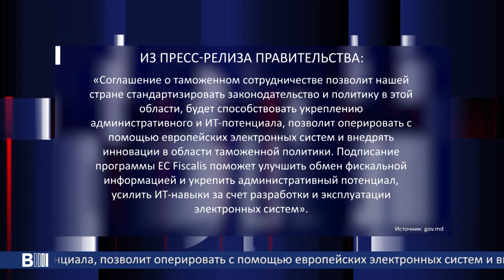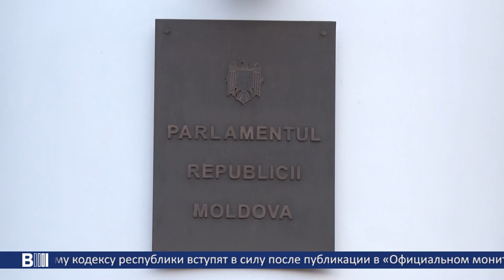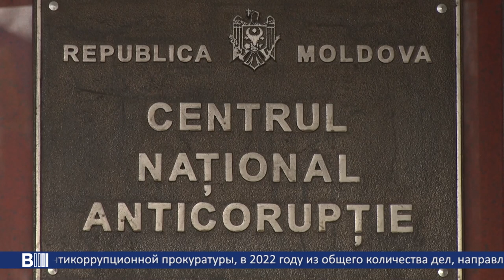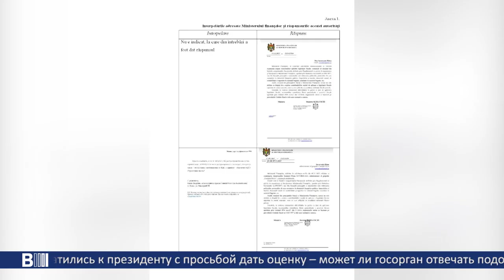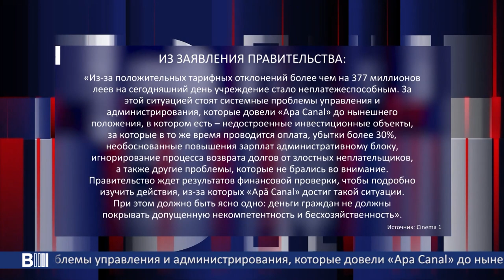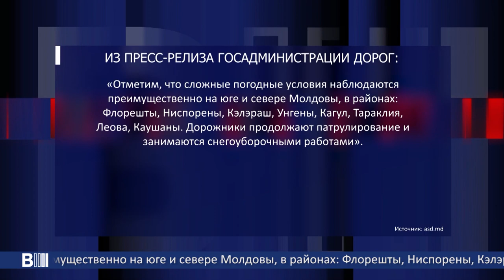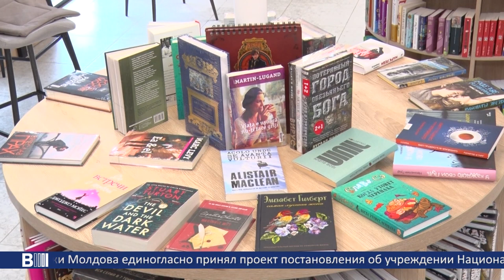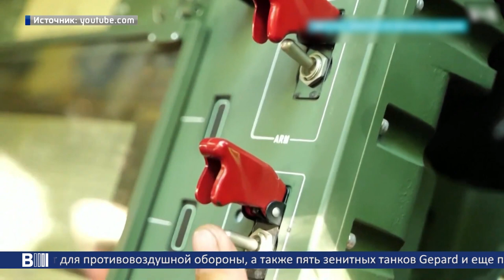B MOLDOVA BULETIN INFORMATIV. Эфир от 08.02.2023 (19:00)